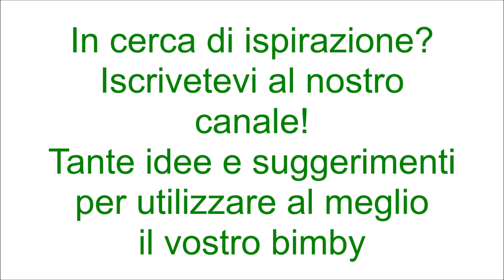Crema di ricotta al pistacchio per bimby TM6 TM5 TM31 TM21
Ingredienti:
250 g di ricotta di pecora
50 g di crema di pistacchi
50 g di granella di pistacchi
40 g di zucchero
1 fialetta di aroma di vaniglia o estratto di vaniglia
scaglie di cioccolato per decorare